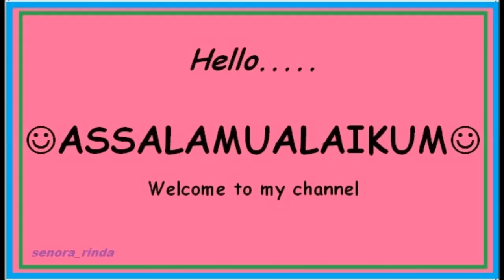creative ideas from origami paper - make a puppy from origami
creative ideas